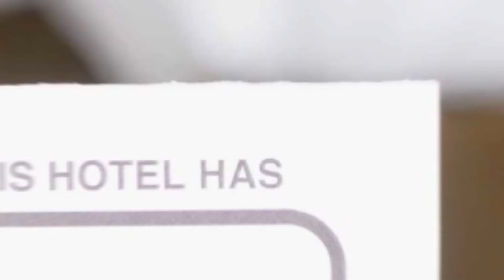Modern Apartment hotel review | Hotels in Timisoara | Romanian Hotels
Modern Apartment hotel video review. Hotels in Timisoara, european 3 stars hotels.